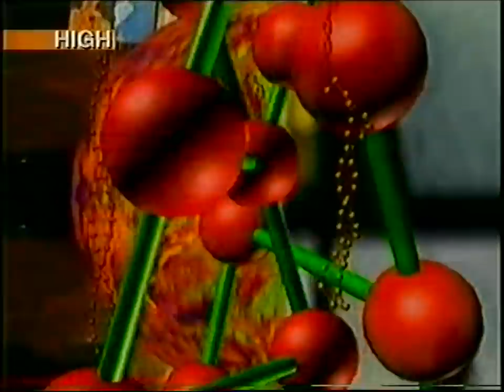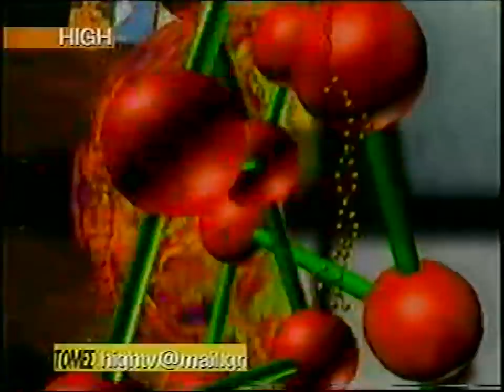'ΠΡΟΠΟΛΕΜΙΚΗ ΟΙΚΟΝΟΜΙΑ 1940' 'ΤΟΜΕΣ'29-10-04 Κ. ΚΟΛΜΕΡ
'ΠΡΟΠΟΛΕΜΙΚΗ ΟΙΚΟΝΟΜΙΑ 1940' 'ΤΟΜΕΣ'29-10-04 ΚΑΛΕΣΜΕΝΟΣ ΤΟΥ Κ. ΚΩΣΤΑ ΧΟΥΝΤΑ Ο Κ. ΚΩΣΤΑΣ  ΚΟΛΜΕΡ